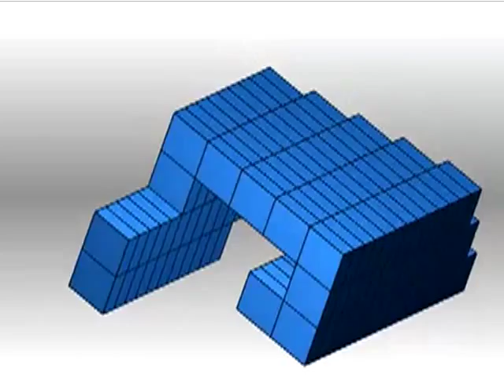M.C. Escher - "Penrose Steps" - 3D Model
This is a 3D model of what the "Penrose Steps" would have to look like if you built them in reality. (The illusion only 'works' from one specific vantage point of the viewer).